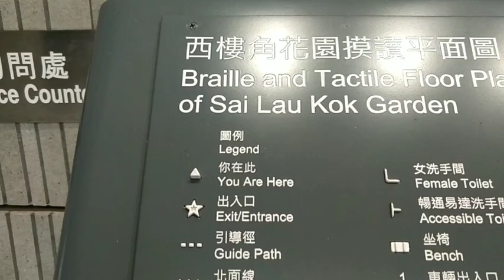Falling in love in Sai Lau kok Garden Tsuen Wan